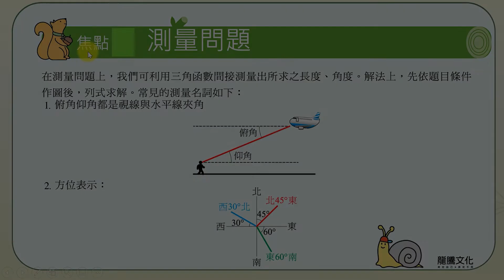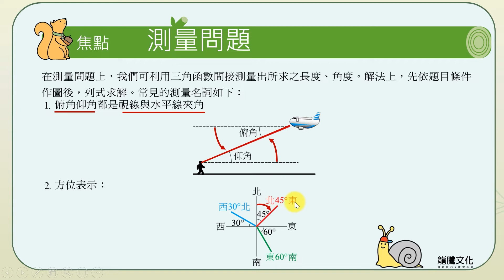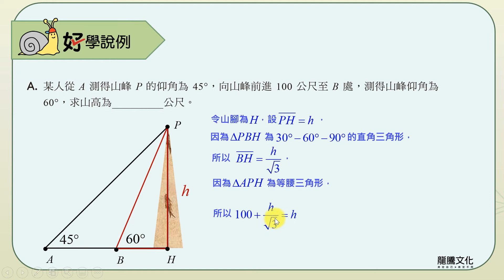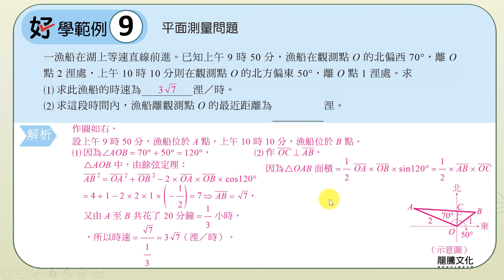【線上複習計畫】《好好學數學A》單元9主題4測量問題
《好好學數學A》線上書城熱賣中！！

龍騰《好好學數學A 學測總複習講義》
單元9三角比 主題4測量問題